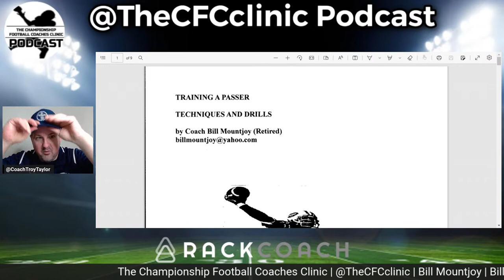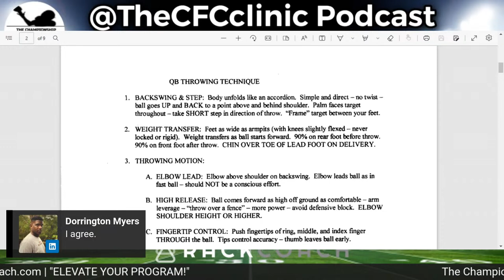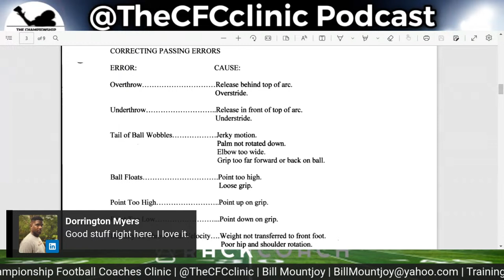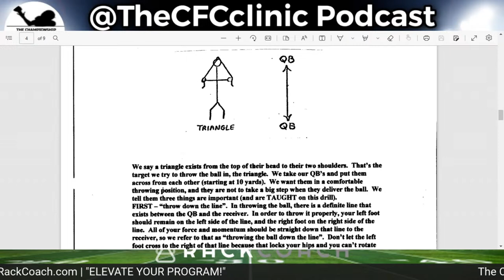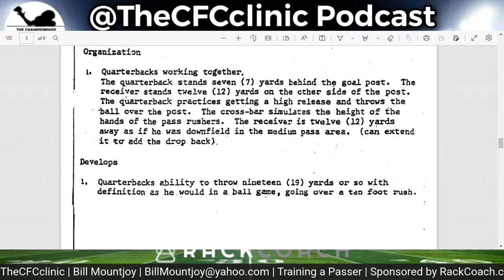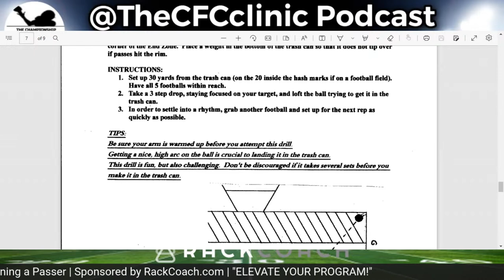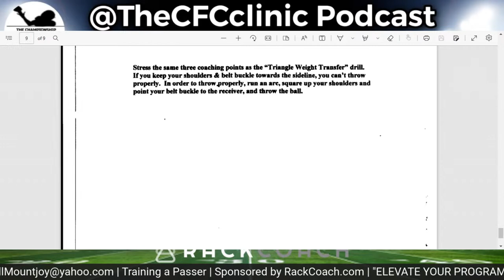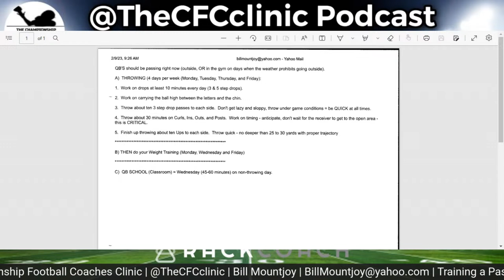Mastering the Art of Training a Passing QB | Insights from Coach Bill Mountjoy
Has 33 years of High School football coaching in Virginia – most of it as Head Football Coach at 6 different High Schools (including 6A state power Deep Creek HS in Chesapeake, Va, from 1982 thru 1986). Four of his former High School players played in the NFL, including "Parade All-American" James Farrior (2005 All-Pro Lber with the Steelers), AND "Parade All-American" Darren Perry (9 year starter at Free Safety for the Steelers, & now the Packers Secondary Coach).

Won the 1971 VAAC Private School State Championship at Huguenot Academy.

Coached 5 years on the college level (including Offensive Assistant at Division III National Champion Randolph-Macon College from 1968 to 1971) and Passing Game Coordinator at CIAA Div. II Virginia Union University in 1995 & 1996). One of his former College players played in the NFL.

Coached 1 year of Semi-Pro football with the Richmond Ravens. During the 1987 strike – the team sent 9 players to the Redskins (including starting QB Tony Robinson) – who helped the Skins go 4-0 during the strike – including a win over the Cowboys' regulars!

Coach Bill Mountjoy is a Life Member of the American Football Coaches Association (AFCA), and has authored articles on football for Scholastic Coach, Texas Coach, Coach & Athlete, Gridiron Strategies, etc. He has spoken at many Clinics, including the 2006 & 2007 Mega Clinics.

I emailed coach and asked him if I could share some of his information with my readers. not only did he give me permission, he sent me more material. I will be sharing some of Coach Mountjoy's materials over the next several weeks. Hopefully these provide you with something you can use as you prepare for the season.

The first is an article which appeared in Scholastic Coach in 1987. At the time Coach Mountjoy was coaching at Caroline High School in Milford, Virginia.

"The One-Back Formation: You Can Run From It! You Can Pass From It!"